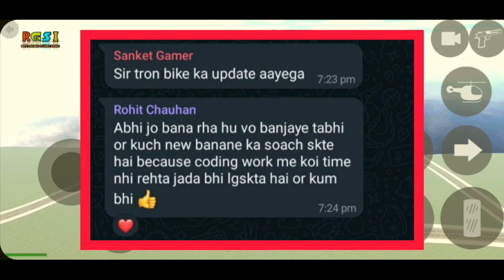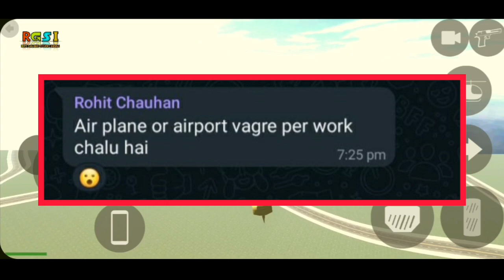Air Plain Conform 🥳 Blue Halecoptor 😍 New Update Indian Bikes Driving 3D 🤭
Blue Halecoptor Indian Bikes Driving 3D
Air Plain New Update Indian Bikes Driving 3D